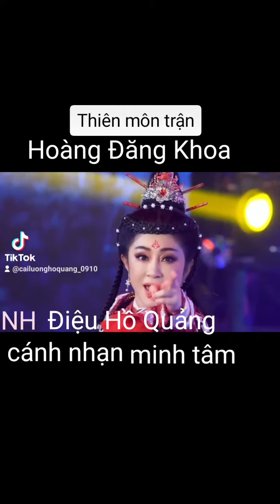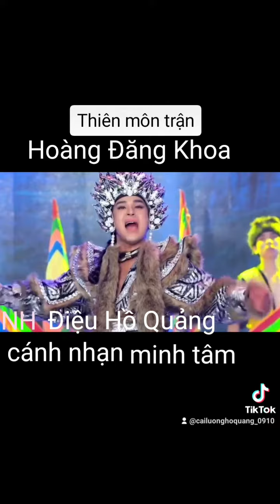DHQ cánh nhạn minh tâm Thiên môn trận